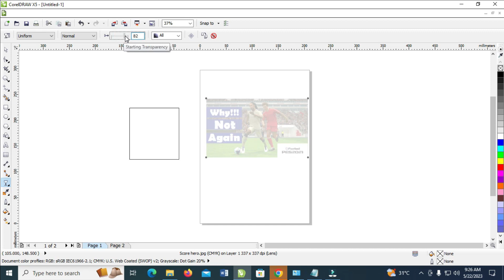How To Low Opacity In CorelDraw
In this video, I will show you How To Low Opacity In CorelDraw.